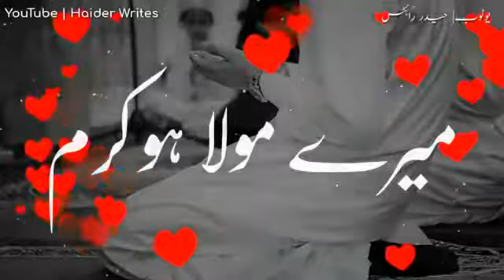Dar chod ki tera Kaha Banda tera jayi WhatsApp status naat